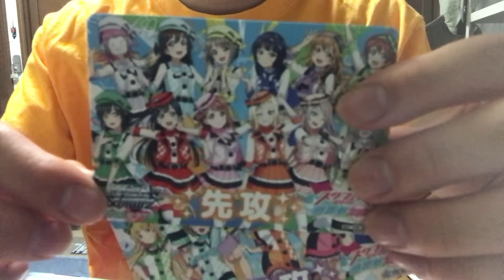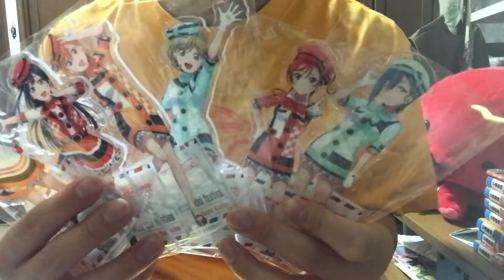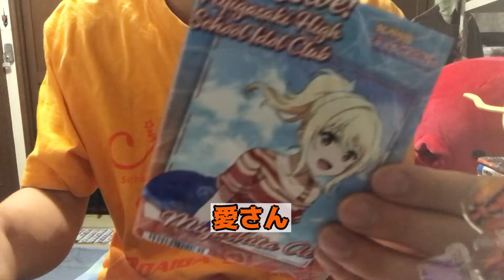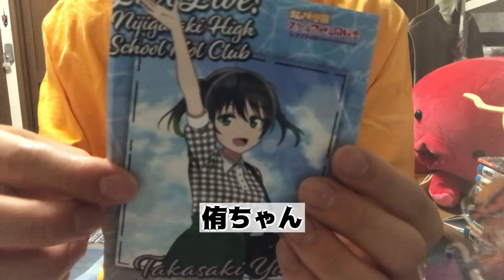【スク感2022】1日でアクスタを9体買うオタク【ラブライブ】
でも幸せならOKです

▼SNS
ついったー